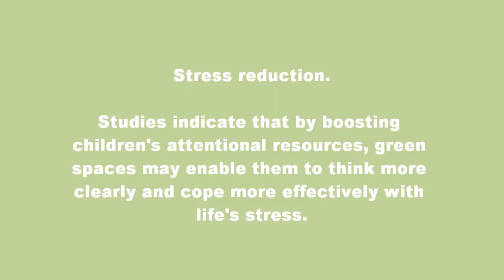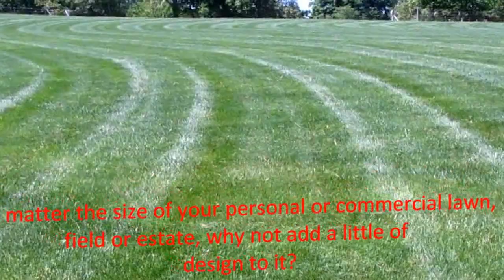Bothell Wa landscaping,425-492-5000 mill creek wa landscaping, Everett landscaping, kirkland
Landscape and Lawn is our business, we also provide care for shrubs , trees , bark and mulch landscape beds.
Backyard, Landscaping, retaining, wall, lights, nightlights, flowers, flowerbed, palms, stamped, concrete, yard